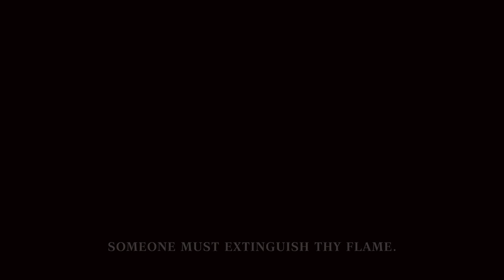ELDEN RING primer TRÁILER GAMEPLAY: Lo nuevo de FROMSOFTWARE llega el 21 de ENERO de 2022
Primer tráiler gameplay de Elden Ring, el nuevo juego de FromSoftware, los creadores de Dark Souls, que llegará el 22 de enero de 2022 a Xbox Series X, PS5, PC, Xbox One y PS5. Para más información y nuevos detalles sobre el juego